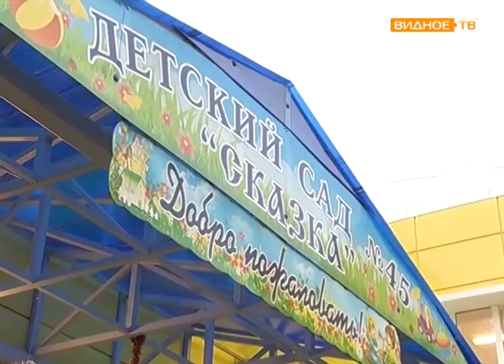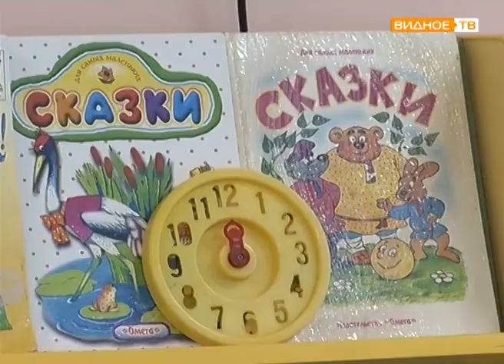"Сказочный дом" - в Развилке после реконструкции открыт детский сад "Сказка"